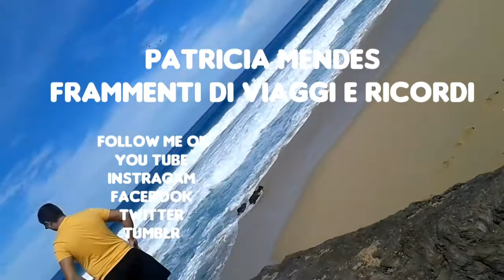Ocean Atlantic Portugal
L'Immensità del oceano Atlantico